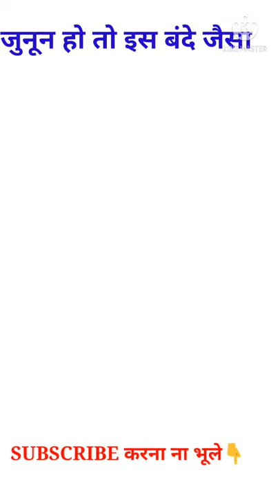Story of Karoly Takacs / Best shooter / karoly takacs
karoly takacs sandeep maheshwari

karoly takacs real video

karoly takacs olympics 1948 video

karoly takacs story in hindi

karoly takacs whatsapp status

karoly takacs motivational video

karoly takacs sandeep maheshwari reaction

karoly takacs tamil

karoly takacs real video shooting

karoly takacs shooting videos